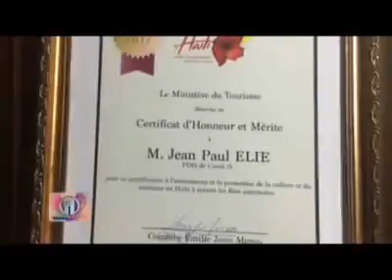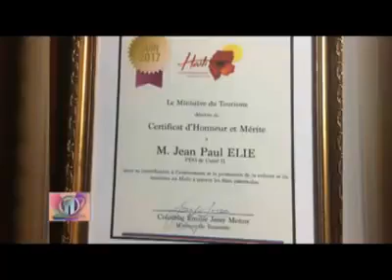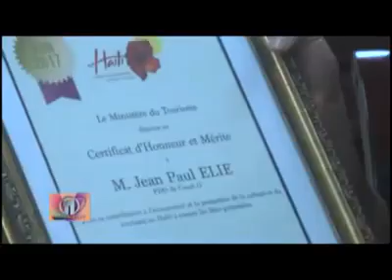Men kijan ex_minis touris Émilie Jessy C. Menos te chwazi onore PDG Canal 11 la Mr Jean Paul Elie.